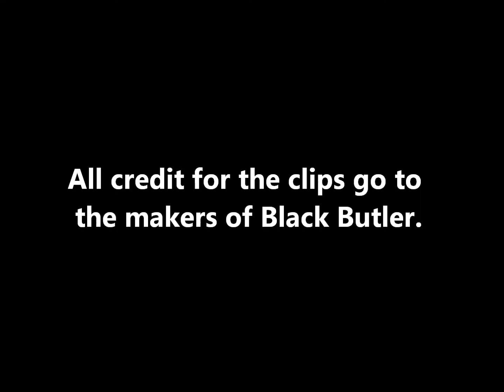Ciel Phantomhive (Woof ;P)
Ciel Phantomive tribute

Yes I realize he's like...12...13 years old xD lol. My minds a little messed up i know. But I wanted to show him in a new light ♥ Enjoy ^_^